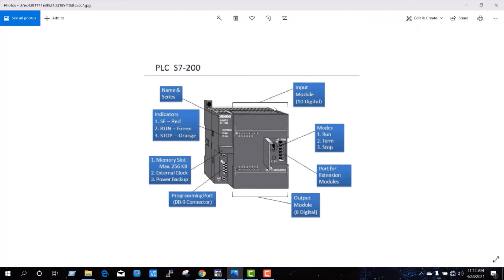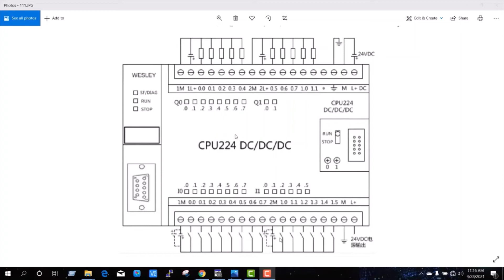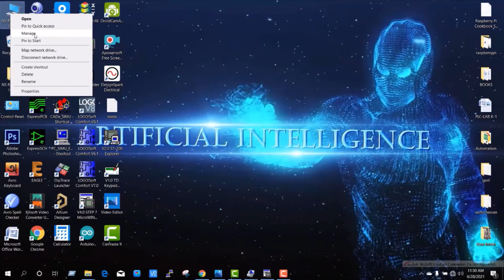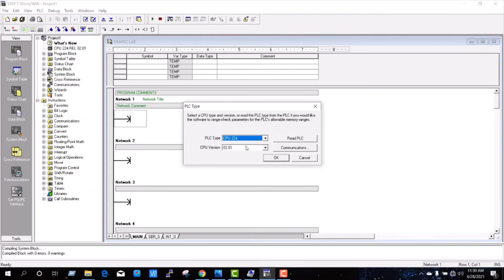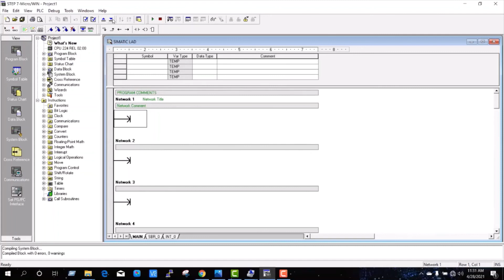Introduction and communication system of Siemens S7-200 plc.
Today's video discusses in detail the introduction and communication system of Siemens S7-200 PLC. What software and what cable is used for communication are described in detail.

Thanks.